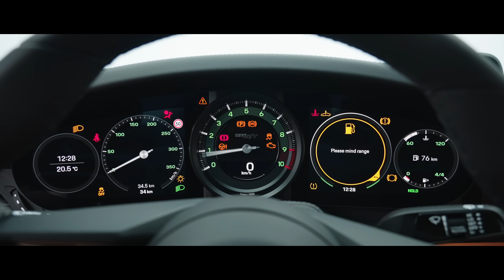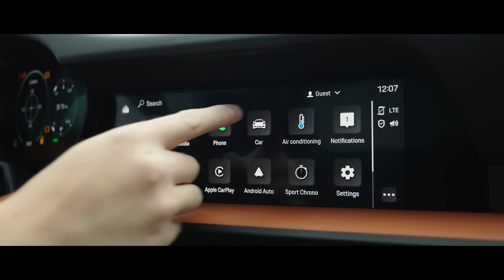For Real Enthusiats! Porsche 911 S/T (Sound, Interior, Exterior)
Detailed visual review of a brand new Porsche 911 S/T  (Sound, Interior and Exterior).

Details:
HP: 525
0-100 km/h (0-60mph): 3,7 Sec